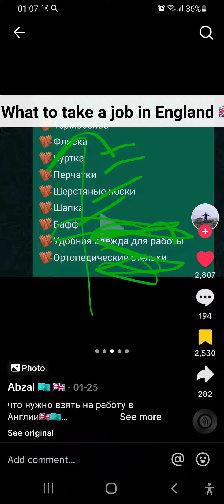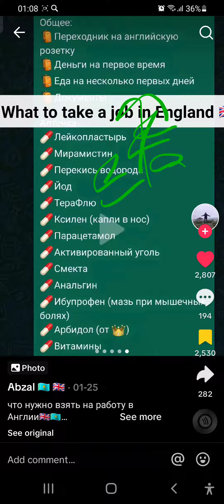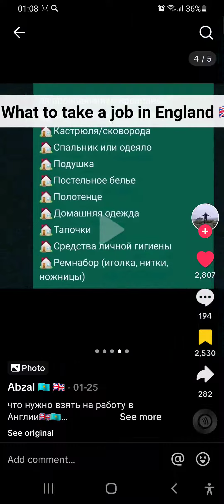Англияға жұмысқа өзімен бірге не заттар алып кету керек